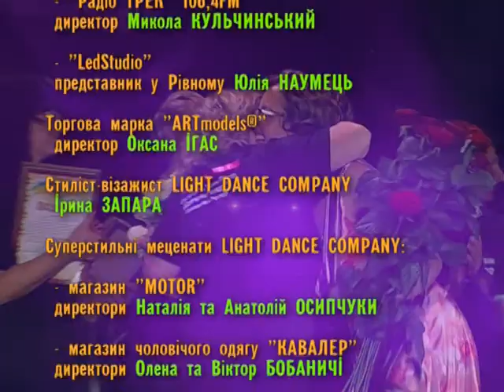LDC фінал Бенефісу випускників ШСХ ПДМ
фрагмент Бенефісу випускного класу Школи Сучасної хореографії ПДМ м.Рівне
керівник ШСХ та куратор класу Наталія СТОРОЖУК